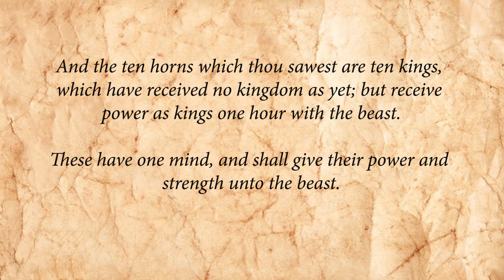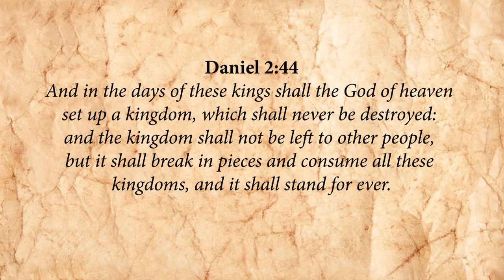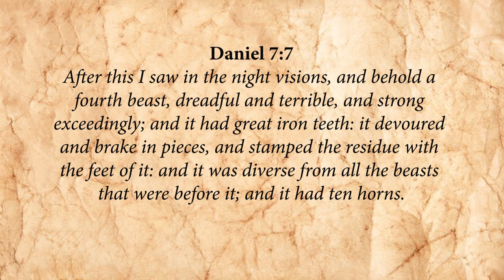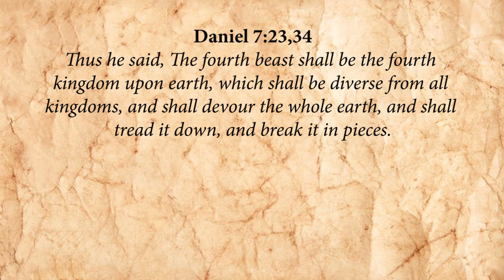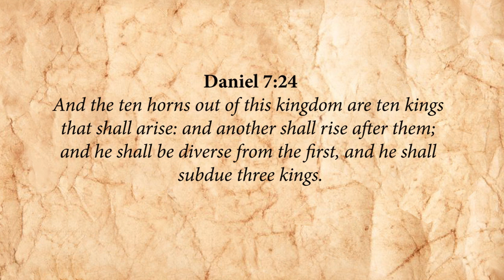Who Are the 10 Kings of Daniel and Revelation? An Intriguing Endtime Mystery! – with Daniel Clarke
Have you caught wind of the Antichrist and the 666 Mark of the Beast? I venture most of the world has. And with profusions of satanic evils flooding today's world, many are asking, "Will this man of sin be revealed now or soon?" Bible prophecy states we will not see the Antichrist until a confederacy of 10 kings rules the whole world. When? How? From where? Will they even be of this world? Explore astonishing possibilities from a Biblical foundation with Daniel Clarke, host of the YouTube channel "Jesus Explains" and endtimesofficial.com website. "There's no need to be confused about Bible prophecy", Daniel explains. "God is not the author of confusion, but He is the Master of mystery and intrigue! And guided by His prophetic Word, He expects us to solve these mysteries!"

SCRIPTURES READ IN THIS PODCAST

Revelation 17:9-13
And here is the mind which hath wisdom. The seven heads are seven mountains, on which the woman sitteth.
And there are seven kings: five are fallen, and one is, and the other is not yet come; and when he cometh, he must continue a short space.
And the beast that was, and is not, even he is the eighth, and is of the seven, and goeth into perdition.
And the ten horns which thou sawest are ten kings, which have received no kingdom as yet; but receive power as kings one hour with the beast.
These have one mind, and shall give their power and strength unto the beast.

Daniel 2:42
And as the toes of the feet were part of iron, and part of clay, so the kingdom shall be partly strong, and partly broken.

Daniel 2:43
And whereas thou sawest iron mixed with miry clay, they shall mingle themselves with the seed of men: but they shall not cleave one to another, even as iron is not mixed with clay.

Daniel 2:44
And in the days of these kings shall the God of heaven set up a kingdom, which shall never be destroyed: and the kingdom shall not be left to other people, but it shall break in pieces and consume all these kingdoms, and it shall stand for ever.

Daniel 7:7
After this I saw in the night visions, and behold a fourth beast, dreadful and terrible, and strong exceedingly; and it had great iron teeth: it devoured and brake in pieces, and stamped the residue with the feet of it: and it was diverse from all the beasts that were before it; and it had ten horns.

Daniel 7:23,34
Thus he said, The fourth beast shall be the fourth kingdom upon earth, which shall be diverse from all kingdoms, and shall devour the whole earth, and shall tread it down, and break it in pieces.
And the ten horns out of this kingdom are ten kings that shall arise: and another shall rise after them; and he shall be diverse from the first, and he shall subdue three kings.

Daniel 7:24